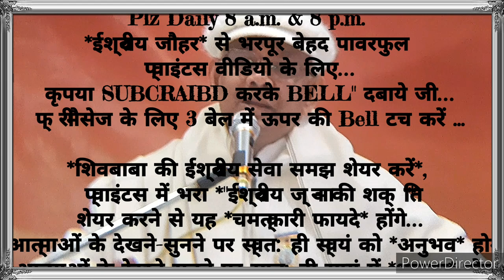२१दिन में 👉सतयुगी ताज और तख्त के दिव्य अलौकिक संस्कार इमर्ज करने वाले 🇲🇰ईश्वरीय🇲🇰 गुह्य प्वाइंट्स..